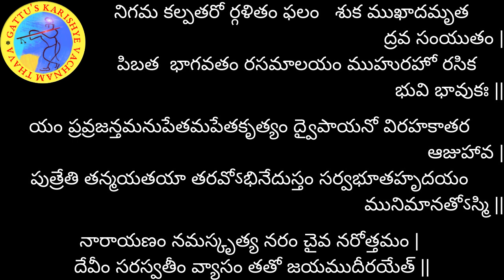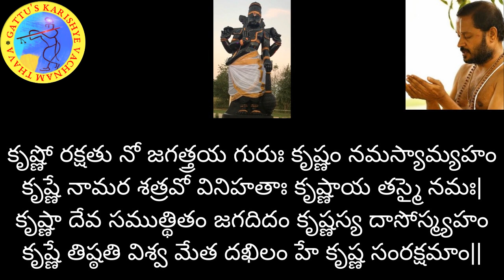700 రోజుల యజ్ఞం (2వ ఆవృతం) - భగవద్గీత అధ్యాయం-9: శ్లోకం-30 మరియు భాగవతం